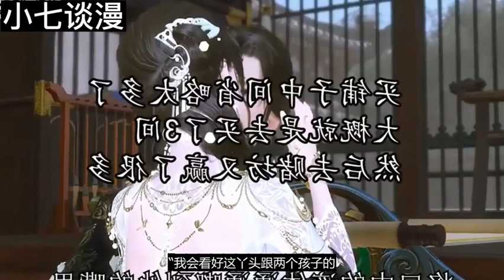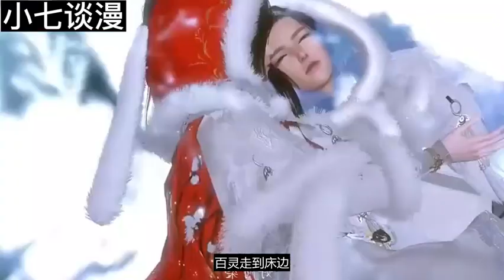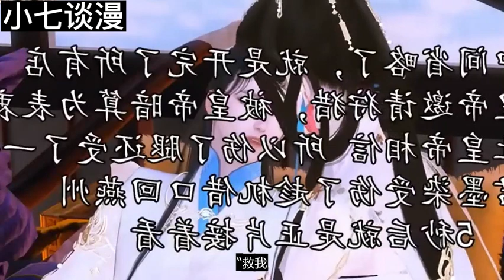《戏精王妃》第641-650集 最牛解毒师一朝穿越成弃妃，没事，她除了医术，演技好之外，她还可以抱她家王爷的大腿。某王爷瞄了眼挂在自己废腿上的戏精：喂，戏过了啊！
戏精王妃 最牛解毒师一朝穿越成弃妃，没事，她除了医术，演技好之外，她还可以抱她家王爷的大腿。某王爷瞄了眼挂在自己废腿上的戏精：喂，戏过了啊！